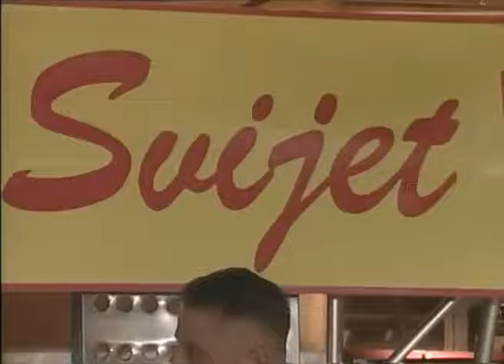Goran Filipovic - Tebe drugi ceka - Svijet Renomea - (Renome 14.10.2005.)